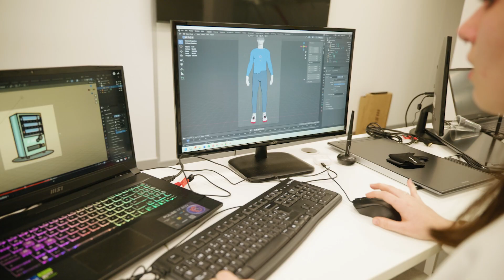Alumnos del Ciclo FP Animación 3d en Madrid – Taller Práctico Cortometrajes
Los alumnos del Ciclo de Técnico Superior en Animación 3D, Juegos y Entornos Interactivos de Madrid hacen prácticas en el Taller de Preproducción Cortometraje 3D.

¡Formación práctica esencccial para tu futuro!
¡Juntos impulsamos tu futuro! A tu lado siempre.